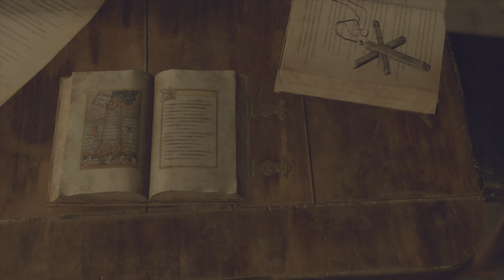Resident Evil 4 Remake Chapter 8 Part 3